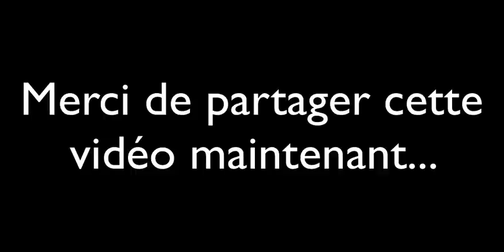Le Grand Changement expliqué - Transition planétaire vers le nouveau monde...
Informez vous et préparez vous au plus grand changement que l'humanité n'ait jamais connu... Pour recevoir les prochains programmes et infos par email c'est

Dans cette vidéo vous allez découvrir l'Interview d'Yvan Poirier pour en savoir plus sur ce grand changement qui arrive sur notre belle planète en ce moment même.

Voici la liste des éléments abordés dans cette vidéo passionnante:

Qui est Yvan Poirier et comment il reçoit toutes les informations qu'il partage avec nous.
D'où viennent ces informations.
Quand a commencé Le Grand Changement et depuis quand une grande accélération s'est produite avec l'arrivée des énergies en chacun de nous qui vivons sur cette terre en ce moment même.

Quels sont les signes visibles par tous qui montrent que ce grand changement est en cours et accélère de manière exponentielle.

Ce qu'est la loi d'action de grâce et comment elle fonctionne.
Ce qu'est le grand changement que nous vivons en ce moment sur un plan multidimensionnel.

Comment tout cela se traduit aujourd'hui physiquement sur la terre.

Qu'est ce qui nous sépare encore aujourd'hui du nouveau monde.

Ce qu'il en est il des extraterrestres

Ce qu'est vraiment le monde ou nous vivons aujourd'hui et pourquoi il provoque la peur.

Ce que sont vraiment les vies antérieures...

Quelles sont les 3 contreparties de notre conscience qui déterminent notre identité humaine et pourquoi tout cela n'est qu'une illusion.

Ou se trouve la vérité absolue et comment y avoir accès...

Quels sont les êtres qui nous aident pendant cette transition, ce grand changement...

Pourquoi nous vivons des changements climatiques importants en ce moment.

Pourquoi tout le monde ne vit pas cette transition de la même manière et comment certains évènements majeurs vont être vécu par l'humanité tout entière au même moment.

Ce qu'il en est de la date de "l'évènement" tant attendu par les personnes conscientes du grand changement.

Quels sont les 4 piliers d'évolution qui permettent de se recréer à l'intérieure de nous et de vivre libre.

Ce qu'est l'ascension, qui va la vivre et comment...
Est ce que certaines personnes seront punies ?

Ce qu'est vraiment la phase que nous vivons en ce moment avant le grand évènement qui va se produire.

Ce qu'est la vie systémique et ce que nous sommes vraiment.

Ce qu'il faut faire avant de pouvoir accueillir la lumière et la connaissance de ce qui est vraiment.

Comment fonctionne le monde unifié et les différentes dimensions.

Comment vivre le mieux possible cette transition, ce grand changement. Les 3 actions concrètes pour vivre tout ça le mieux possible.